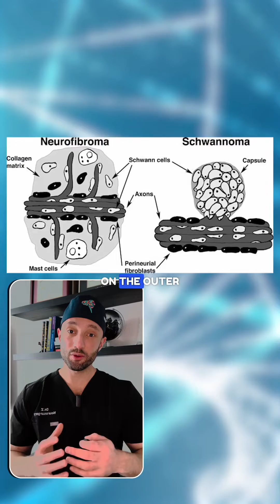Neurofibromatosis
This is a genetic disorder which results in tumors throughout the body.